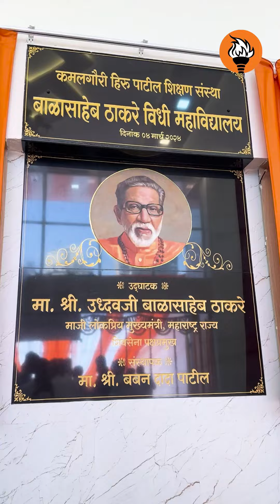मावळ लोकसभा, जनसंवाद दौरा क्षणचित्रे!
आमचा संवाद जनहितासाठी!
आता आमचा एकच निर्धार...
आम्हाला आमचा महाराष्ट्र, आमची भारतमाता पुन्हा एकदा स्वकीयांच्या पारतंत्र्यामध्ये जावू द्यायची नाही!